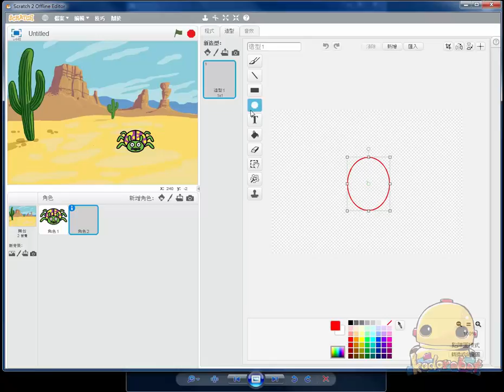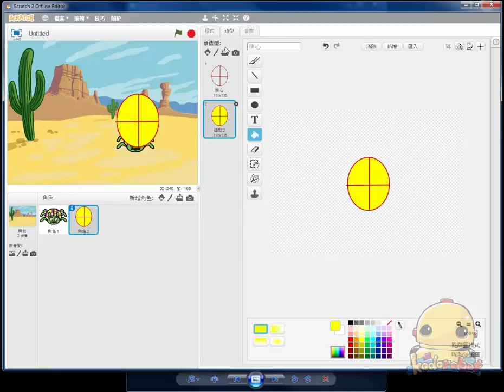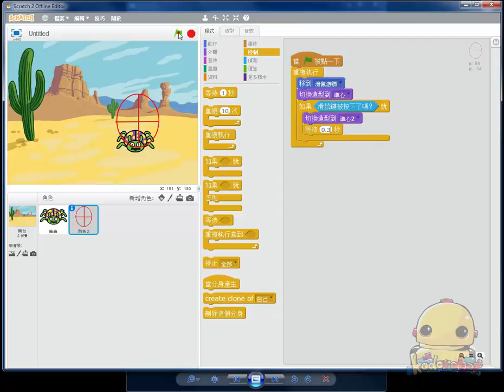Scratch2.0程式積木X機器人_第三課Part3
【宇宙機器人教育團隊】
團隊希望讓STEM教育方法做到【平民化機器人普及教育】的宗旨，運用平價方式，理論課程運用STEAM實務學會，把翻轉教育當教學目標讓學生和老師增加更多互動性。

喜歡我們的影片的話可以到我們粉絲專頁看看唷!